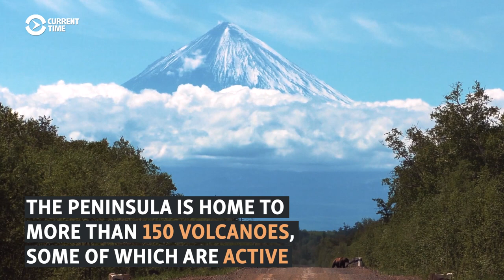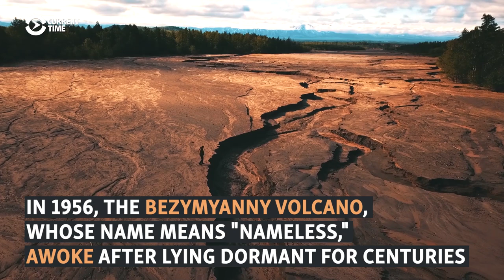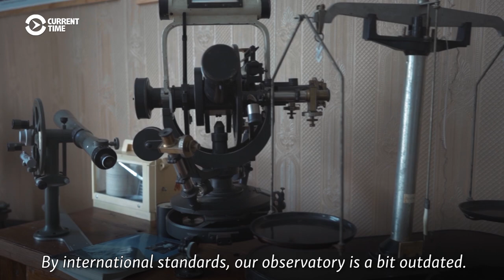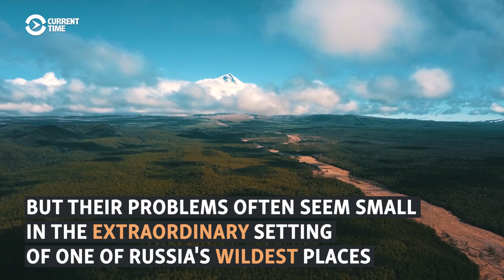Kamchatka: Mysterious Land Of Volcanoes, Bears, And Secret Military Bases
The Kamchatka Peninsula in Russia's Far East is one of the world's wildest places, where researchers keep watch over active volcanoes and hunters come in search of big game. It's also home to a secretive military facility where ballistic missile tests disturb the pristine environment.